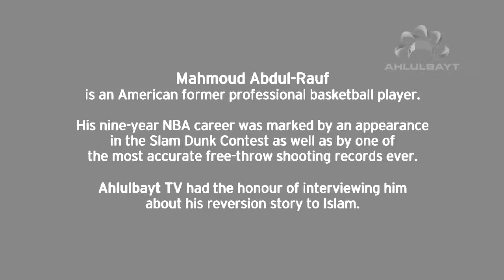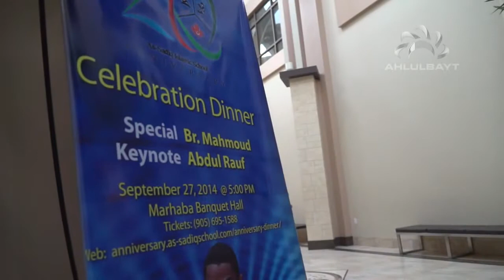God and religion - Convert Revert to Muslim - #1